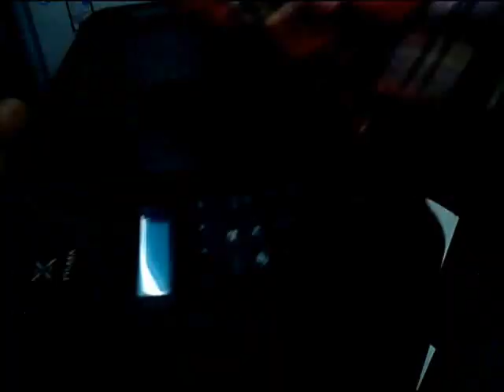Cara Ganti Mainboard Canon MX497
• Perbaikan
• Cara bongkar pasang
• Reset
• dll

Terima Kasih.